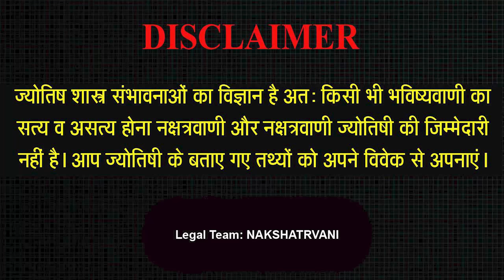23 SEP 2023 - AAJ KA RASHIFAL | आज का राशिफल | Dainik Rashifal | Aries To Pisces Today Horoscope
23 SEP 2023 - AAJ KA RASHIFAL | आज का राशिफल | Dainik Rashifal | Aries To Pisces Today Horoscope

Intro - 00:00
Mesh Rashi - 2:29
Vrishav Rashi - 6:07
Mithoon Rashi - 10:04
Kark Rashi - 14:24
Sinh Rashi - 18:49
Kanya Rashi - 22:54
Tula Rashi - 26:45
Vrischik Rashi - 31:33
Dhanu Rashi - 36:36
Makar Rashi - 41:16
Kumbh rashi - 44:58
Meen Rashi - 49:44

Aaj ka rashifal 23 Sep 2023 Aries to Pisces today horoscope in Hindi. Aaj Ka Rashifal, Sep 23, 2023 को शुभ मुहूर्त और उपाय | Bhavishyavani with Astro Mohan Jee. AAJ KA RASHIFAL | 23 Sep आज का राशिफल | Daily Horoscope 2023 | मेष से मीन | Mohan Jee. 23 Sep 2023 | Mohan Jee की भविष्यवाणी | Nakshatravani. Aaj Ka Rashifal Aajkarashifal nakshatravani horoscope | 23 SEP 2023 AAJ KA RASHIFAL आज का राशिफल | मेष से मीन | Daily Horoscope | Mohan Jee Rashifal. 23 Sep 2023 | Aaj Ka Rashifal